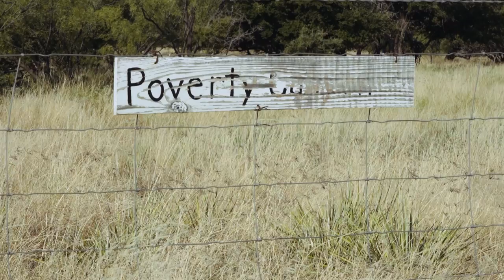Deer & Wildlife Stories | Poverty Canyon Whitetails Part 1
Keith Warren heads to west Texas to meet up with Poverty Canyon Whitetails. Home to Tex Roller, Poverty Canyon used to be a powerhouse in the breeding industry. After letting the place go, it sold in 2015 and is now under new management.

With overgrown pens, too many deer and no real grasp of what she had on hand, manager Lisa Sheffield-Rowe took on the massive project of putting this once pristine ranch back on the map. Fortunately for her, this shouldn’t be too difficult because the pens are loaded with some of the best whitetail genetics in the world.

Join Keith as he works with Lisa to find out just what exactly lurks beneath the tall grass of Poverty Canyon’s breeding facility. This is one show you won’t want to miss